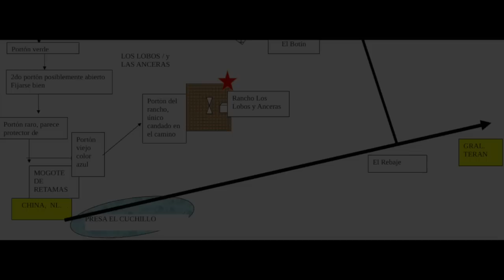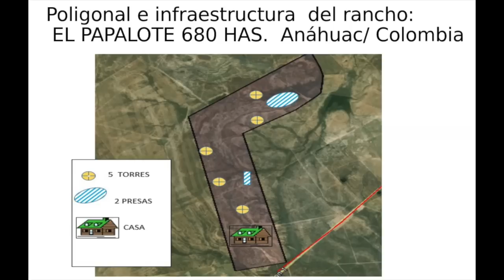Ranchos Disponibles para Renta Temporada 2015 Tierra de Venados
**Tarifas vigentes a partir del 5/02/15

En estas 20 temporadas hemos logrado que algunos de nuestros clientes se coloquen en los primeros lugares de los diversos torneos de cacería de nuestra región.
A través de los años cuatro de nuestros clientes han logrado cazar venados de más de 170 puntos  B & C lo cual ha sido muy satisfactorio pues nos confirma que lo que hemos hecho a valido la pena.
Como parte de nuestras actividades somos reconocidos por los Gobiernos de los Estados de Nuevo León, Coahuila, Tamaulipas y Chihuahua, como los Responsables Técnicos de 254 UMA´s            (  ranchos cinegéticos ).